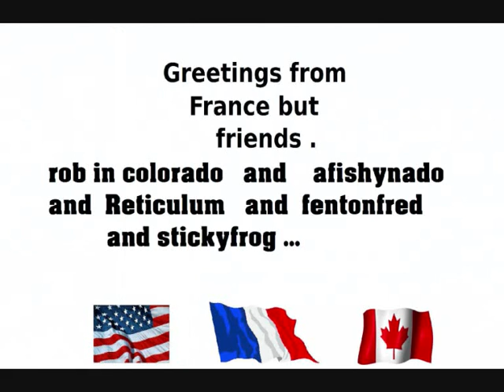mp3lt freedom it's to drive .wmv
( mp3istes du centre ) J'ai créé ce forum afin de partager ma passion du mp3lt avec d'autres heureux propriétaires de la région centre . J'ai donc décidé d'organiser moi-même des ballades dans notre région. Bien évidemment, ce forum est aussi le vôtre et reste ouvert à toutes bonnes idées et propositions.(inscription gratuite).

( mp3istes du centre ) I created this forum to share my passion with other mp3lt proud owners of the central region. So I decided to organize myself ballads in our region. Of course, this forum is also yours and remains open to good ideas and proposals. (Free registration) ( English language section on my forum)